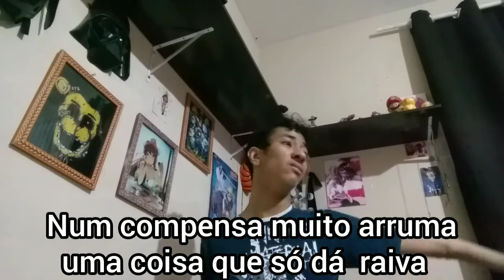Desabafando com vocês!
Bom galera, eu precisava falar isso com vocês porque eu não tava gostando dessa situação. E eu e o Fred tomamos essa decisão pois não dava mais pra ficar parado sem fazer nada. então assista o vídeo até o final por que eu explico tudo bem melhor nele: